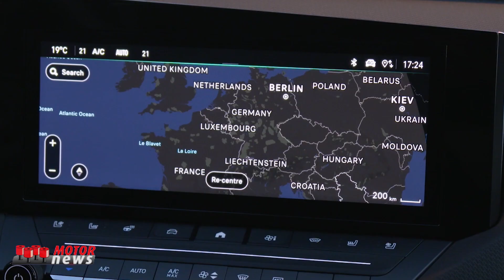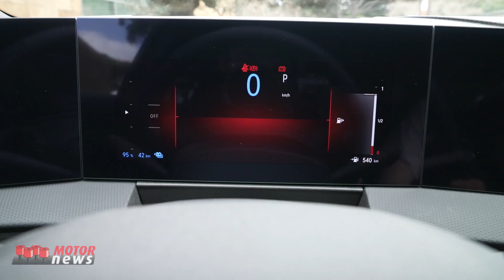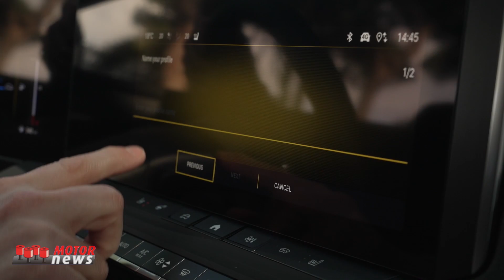The Snapdragon Cockpit Platform of Qualcomm Technologies in Opel Astra - Motor News n° 17 (2022)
Joel Lutz, User Experience Cockpit Manager of Opel & Vauxhall and Andreas Hennig, Sr Dir. Product Management, Qualcomm Technologies International GmbH speaks about the software used in the Opel Astra Pure Panel, the new Opel digital cockpit that is a more integrated, context-aware and constantly adaptive system that evolves according to passenger preferences.
In italiano - La piattaforma Snapdragon Cockpit di Qualcomm Technologies utilizzata in Opel Astra
Joel Lutz, User Experience Cockpit Manager di Opel & Vauxhall e Andreas Hennig, Sr Dir. Product Management, Qualcomm Technologies International GmbH parlano del software utilizzato nell'Opel Astra Pure Panel, il nuovo cockpit digitale Opel che è un sistema più integrato, sensibile al contesto e costantemente adattabile che si evolve in base alle preferenze dei passeggeri.